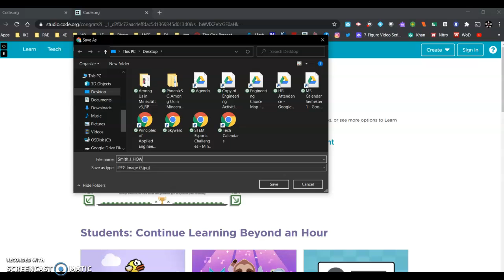How to get M:EE Hour of Code Certificate 2020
Turn in a Certificate to get Credit!